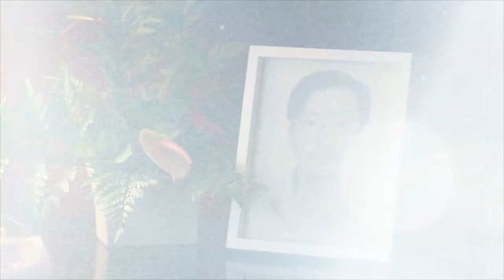Bali Wedding Video : Andrew & Meliana [Same Day Edit]